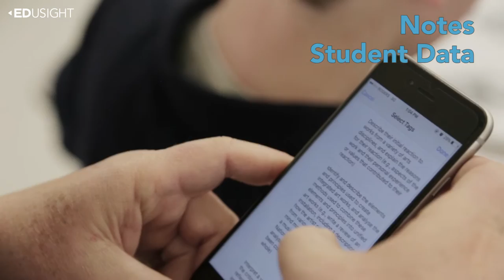Edusight Customer Testimonial - District School Board of Niagara / Royal St. George's College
Dino Miele, CIO of the District School of Niagara, and Michael Ruscitti, Director of Teaching and Learning at Royal St. George's College talk about how Edusight met their needs.

With an incredibly easy-to-use product, seamless integration, hassle-free implementation, and world-class support, Edusight will work hand in hand with you to ensure your success!